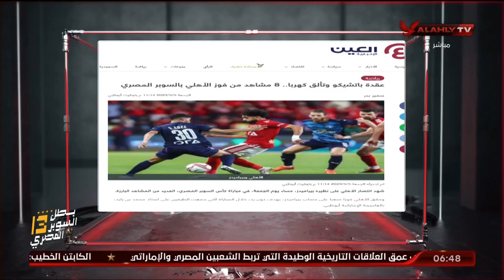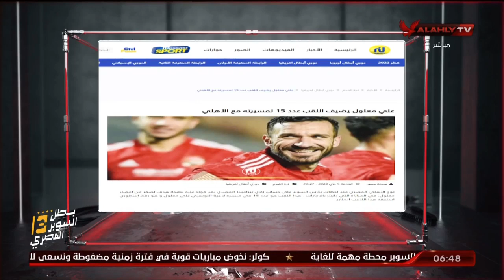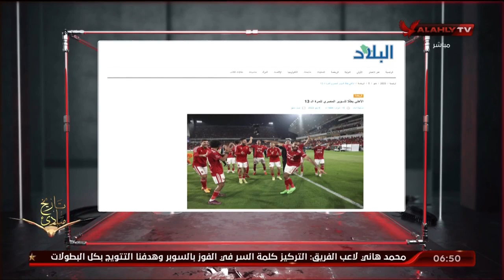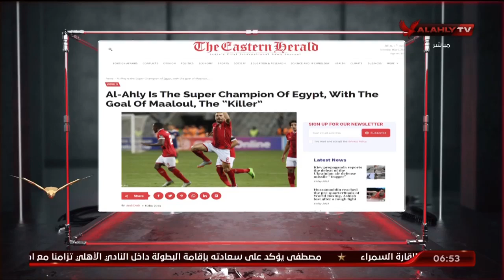أحمد سمير يستعرض تناول الصحافة العربية والأجنبية بفوز الأهلي بالسوبر المصري على حساب بيراميدز